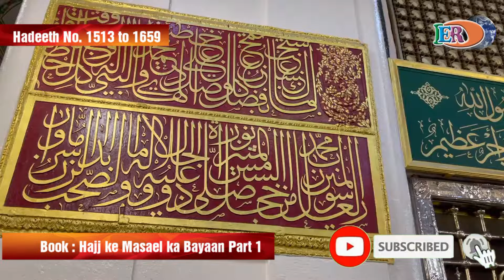Sahih Bukhari Hadeeth No. 1513 to 1659 | Book: Hajj ke Masael ka Bayaan | Part 1 | HD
Sahih Bukhari Hadeeth No. 1513 to 1659, Hadeeth e Nabawi in Urdu, Book : Hajj ke Masael ka Bayaan Part 1

HD 1080p